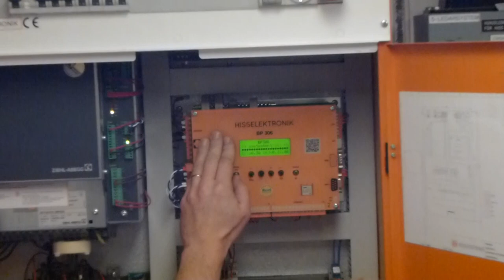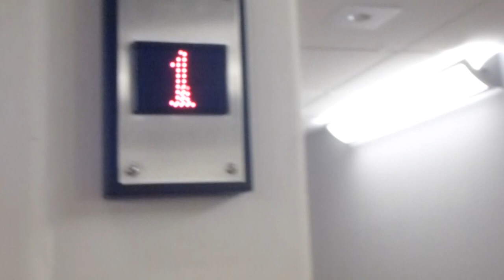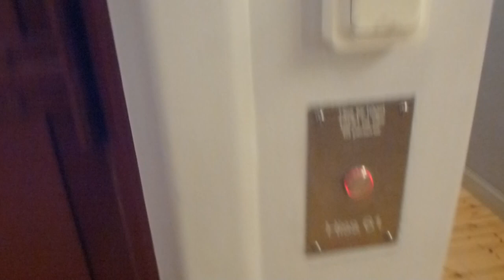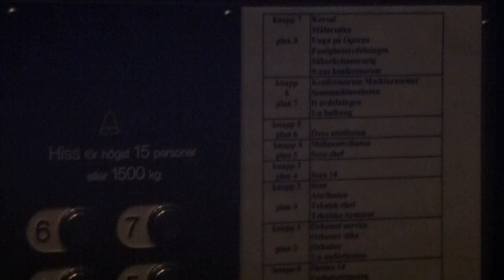Resetting another elevator @ Operan